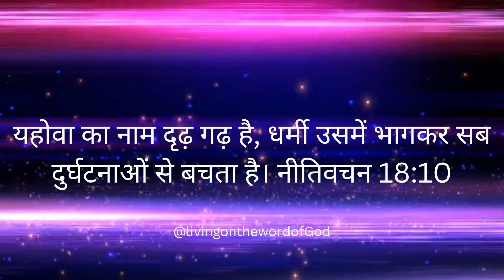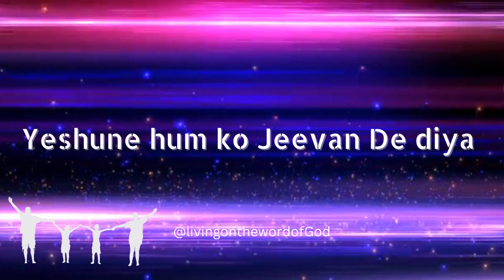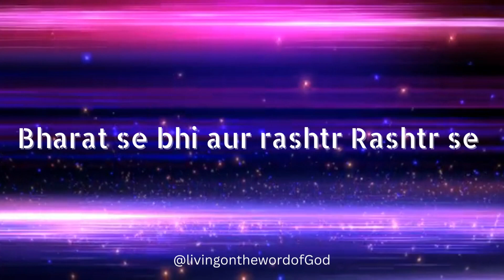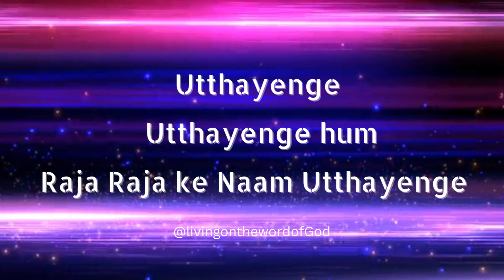Dheere Dheere hum aage chalenge PROVERBS18:10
TODAY'S WORD OF GOD
PROVERBS 18:10
The name of the Lord is a strong tower;
The righteous run to it and are safe.